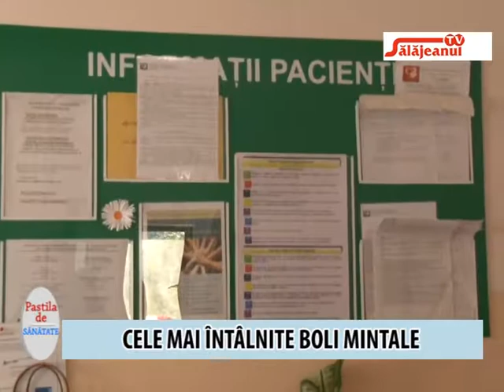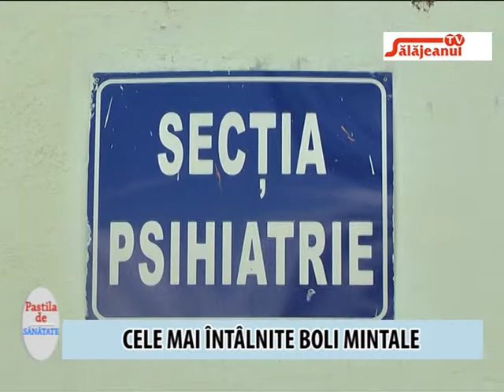PASTILA DE SANATATE CELE MAI INTALNITE BOLI MINTALE